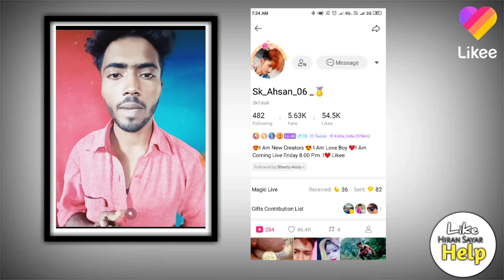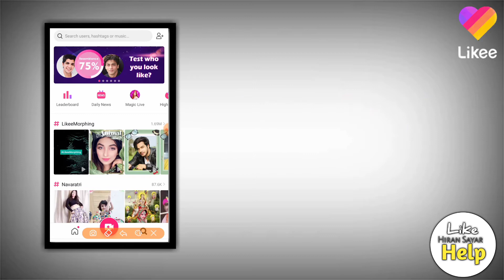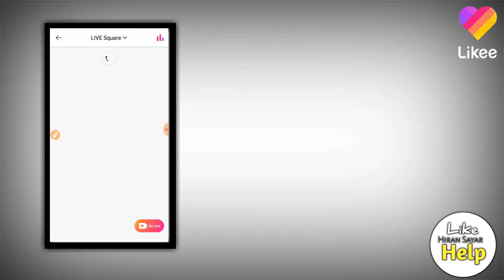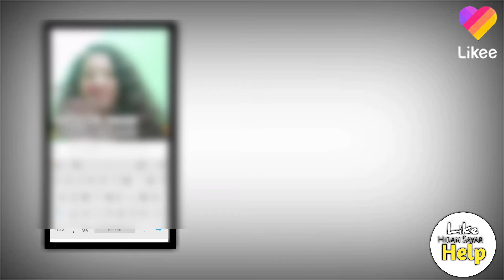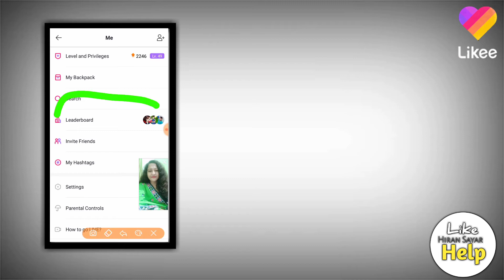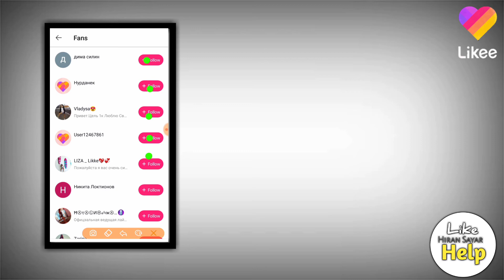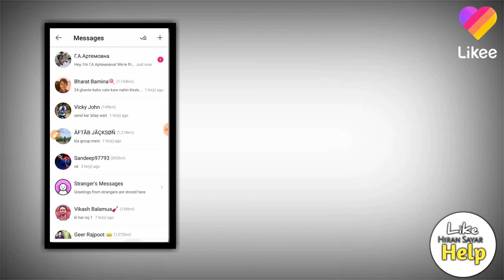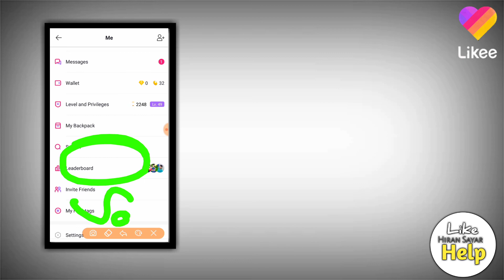How to get followes on Likee App| How to get 1k followrs on likee App | Likee App followrs kaise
How to get followes on Likee App| How to get 1k followrs on likee App

Likee App New Event The Best Quotes on Badge | Likee App New badge kaise Paye

Thanks guys 1K complete Instagram